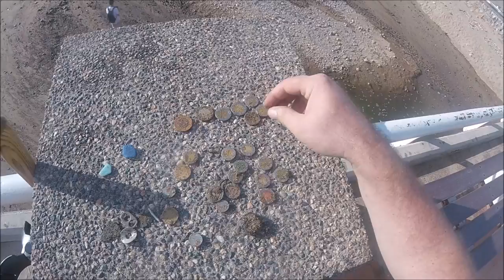Metal Detecting & Hatching Baby Turtles On The Beach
Metal Detecting & Hatching Baby Turtles On The Beach. The beach had big waves & a sunny nice day. I found many coins & seen baby turtles that just hatched a total 4 seen & released to the sea.